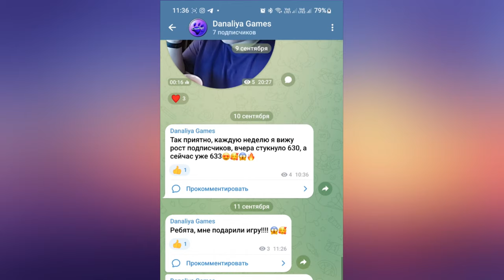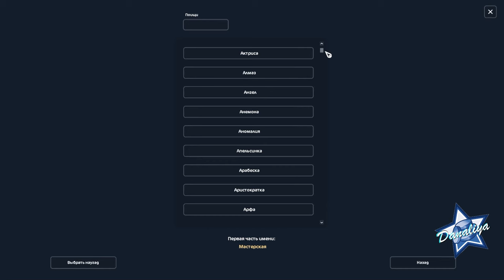Покупка Бельгийской полукровной |Star Stable Online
Белоснежная красавица
!лошадь покупалась во время скидочной ярмарки!